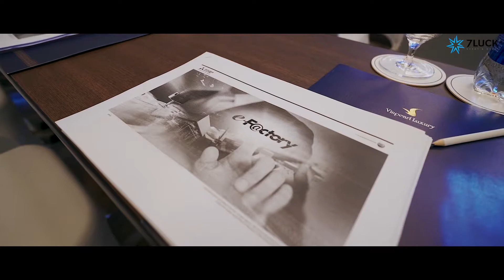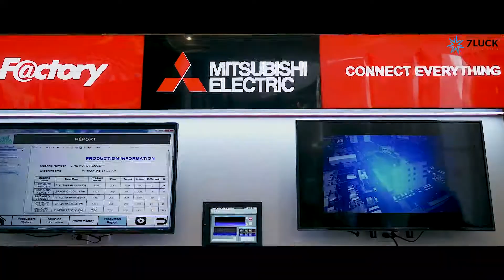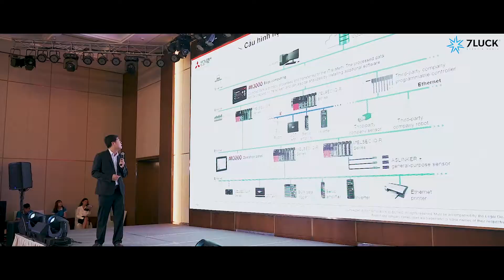MITSUBISHI ELECTRIC - HỘI THẢO SẢN PHẨM TỰ ĐỘNG HÓA TẠI VINPEARL LANDMARK 81 - 7LUCK EVENT & MEIDA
7Luck Event & Media hân hạnh tổ chức buổi hội thảo cho MEVN tại Hồ Chí Minh